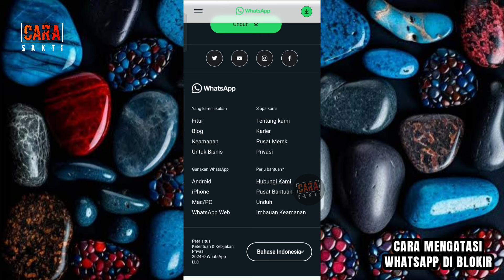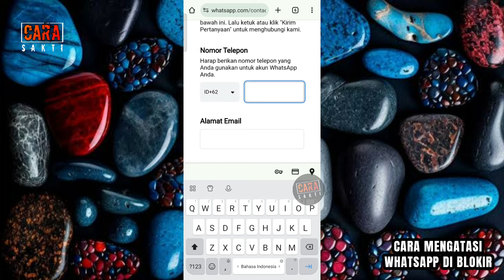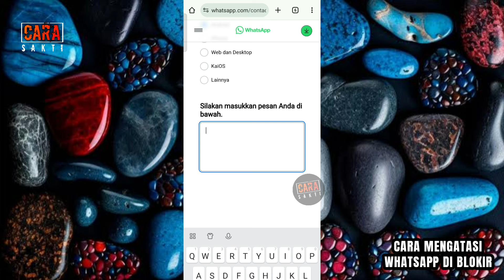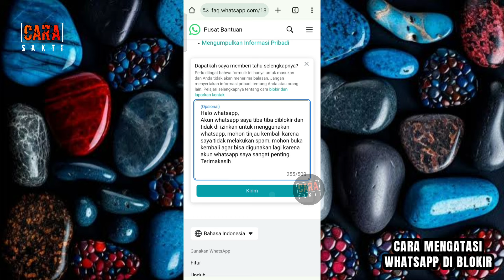Cara mengatasi WhatsApp diblokir oleh pihak WhatsApp 2024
Cara mengatasi WhatsApp diblokir oleh  pihak WhatsApp 2024 dan muncul tulisan " akun ini tidak dapat lagi menggunakan WhatsApp "